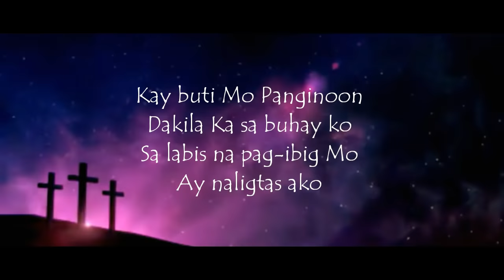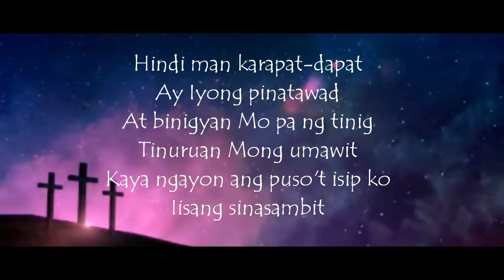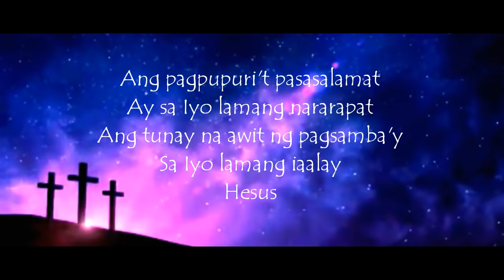Awit Ng Pagsamba - (Musikatha "Banal Mong Tahanan" Album)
Lyrics:

Kay buti Mo Panginoon
Dakila Ka sa buhay ko
Sa labis na pag-ibig Mo
Ay naligtas ako

Hindi man karapat-dapat
Ay Iyong pinatawad
At binigyan Mo pa ng tinig
Tinuruan Mong umawit
Kaya ngayon ang puso't isip ko
Iisang sinasambit

Ang pagpupuri't pasasalamat
Ay sa Iyo lamang nararapat
Ang tunay na awit ng pagsamba'y
Sa Iyo lamang iaalay

Hesus